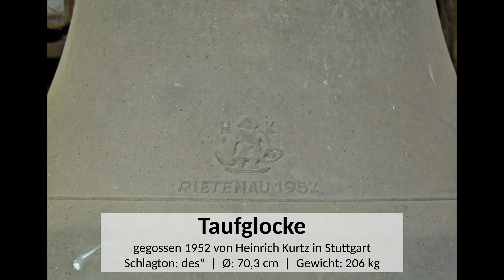Glocken der St.-Ulrich-Kirche Rietenau - Plenum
In Turm der evangelischen St.-Ulrich-Kirche in Rietenau, einem Ortsteil der Gemeinde Aspach, befinden sich drei Glocken. Die älteste wurde 1616 gegossen – beiden jüngeren sind in den Jahren 1951 und 1952 bei Heinrich Kurtz in Stuttgart gegossen worden. 1975 wurde auf diese drei Glocken das Geläut des nur 700 Meter Luftlinie entfernten Evangelischen Gemeindezentrums von Allmersbach am Weinberg tonlich abgestimmt. Es  waren vier Glocken dort in Planung – drei davon wurden bis heute gegossen – die kleine Taufglocke dort fehlt noch.

Glocke3 – die Taufglocke – wurde 1952 von Heinrich Kurtz, Stuttgart, gegossen, hat einen Durchmesser von 70,3 cm, wiegt 206 kg und trägt die Inschriften: „DEIN WILLE GESCHEHE“, „DURCH BESONDERE BEIHILFE VON GOTTLOB KRESS BESCHAFFT“, in einer Plakette auf der Rückseite: „DEM GEDÄCHTNIS UNSERER GEFALLENEN UND VERMISSTEN“ und „RIETENAU 1952“ unter dem Gießerzeichen von HK. Als Schmuck ziert sie die Kreuzigungsgruppe.

Glocke2 – die Kreuzglocke – wurde 1616 von Hans Miller, Esslingen, gegossen, hat einen Durchmesesr von 81 cm und wiegt 330 kg. Im Deutschen Glockenatlas Ausgabe Württemberg-Hohenzollern steht folgendes zu der Glocke: „Bez. Hans Miller, Esslingen, 1616, Ø: 81 cm, H. 69 cm. Schulter: Zwischen kleinen Friesen aus stehenden bzw. hängenden Kreuzblumen zweizeilige Inschrift: M · ZACHARIAS NOCKER PF: LENHART FEHL · S · IACOB SCHAD · HP:  1616  / M · HANS · MILLER ZV ESSLINGEN GOS MICH . Kronenbügel an der Vorderseite vorgelegtes Tau.

Glocke1 – die Betglocke – wurde 1951 von Heinrich Kurtz, Stuttgart, gegossen, hat einen Durchmesser von 94,8 cm, wiegt 511 kg und trägt die Inschriften: „DEIN REICH KOMME“ und unter dem Gießerzeichen HK „RIETENAU 1951“. Als Schmuck ziert sie das  Trinität – Gnadenstuhl-Symbol.

Die Schlagtöne der Glocken:
Glocke1: as'
Glocke2: b'
Glocke3: des“

Einen herzlichen Dank an die Pfarrerin Frau Zipperle und an den Hausmeister der Kirche, Herrn Umlauf, für die Erlaubnis, für die Organisation und für das Sondergeläut.